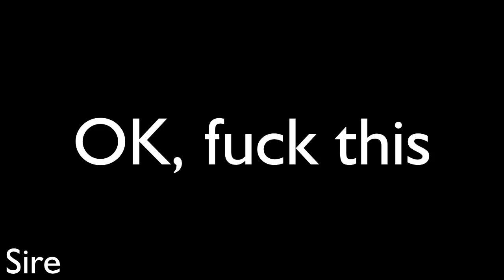[Collab Entry] The (Holly)Woods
My entry to DawnOfRosen's Random Rosen Collab and also a kind of 7K milestone, I guess. It's probably worth mentioning that the song using Michael's new videos wouldn't have been possible without RootNegativeSixteen's recently-finished transcript. So yeah, thanks in all directions.